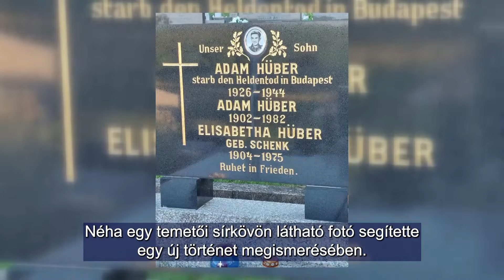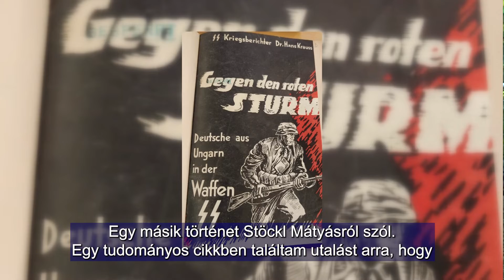Szembenézni a múlttal 2. - UNGARNDEUTSCHE - 2022.07.21.